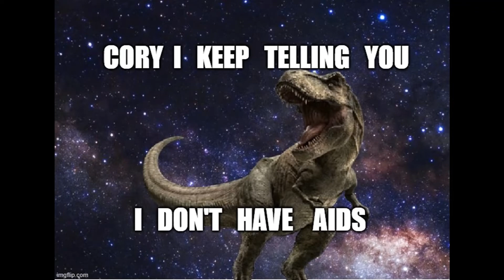When Steve Harvey's Obama Phone Doesn't Work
just a funny video